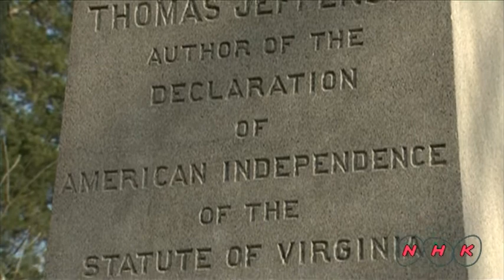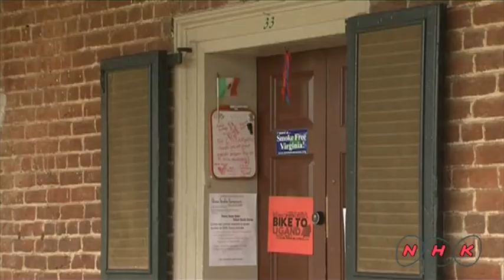Monticello and the University of Virginia in ... (UNESCO/NHK)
Thomas Jefferson (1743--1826), author of the American Declaration of Independence and third president of the United States, was also a talented architect of neoclassical buildings. He designed Monticello (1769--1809), his plantation home, and his ideal 'academical village' (1817--26), which is still the heart of the University of Virginia. Jefferson's use of an architectural vocabulary based upon classical antiquity symbolizes  ...